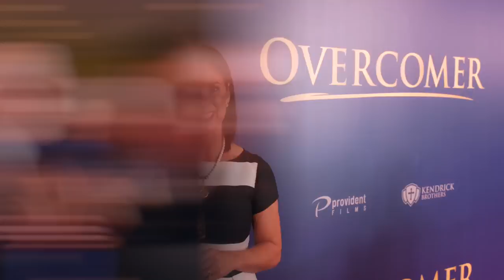How OVERCOMER's Alex Kendrick Defines His Identity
Where does your TRUE Identity come from?
Your career, financial success, accolades or even volunteer work?
The answer to that question is in the Kendrick Brothers Newest Movie, OVERCOMER which hits theaters Nationwide August 23.
Movieguide caught up with all the Stars on the Red Carpet.

*The Kendrick Brothers are known for Inspirational Hits War Room, Courageous and Fireproof.
Videography by:
Terrell Thompson